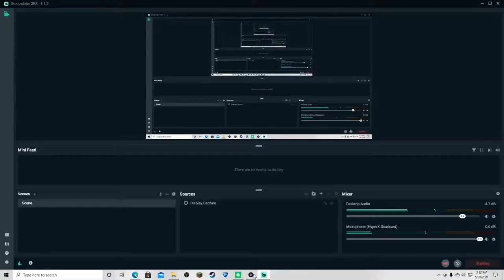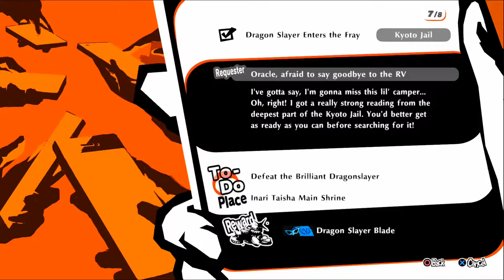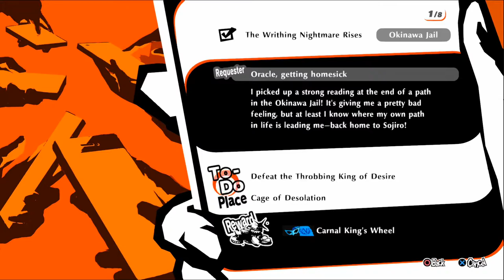PS5: Persona 5 Strikers walkthrough come through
PS5: persona 5 walkthrough live come through